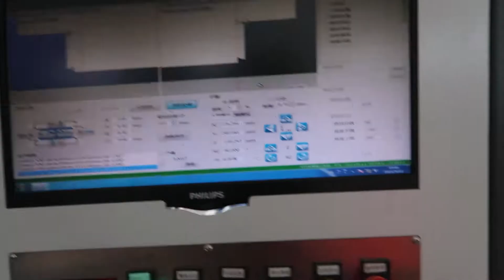automatic production process for rigid box packaging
EastKing has customized a new machine that is automatically assembled for rigid box packaging.  This auto process can help us to improve the efficiency and labor handmade cost of producing boxes. For any large packaging box order, do not worry about the delivery time.